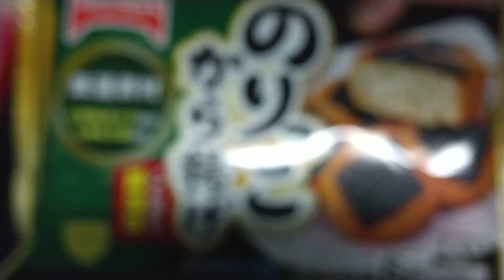のりっこから揚げをホットプレートで焼いていくよ。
テーブルマークさんの冷凍食品、のりっこからあげをホットプレートで焼いて食べました。おいしかったです。

ロースハムをスキレットで焼いていくよ。